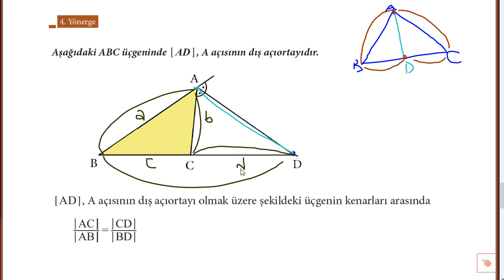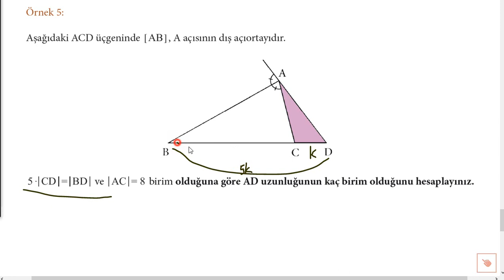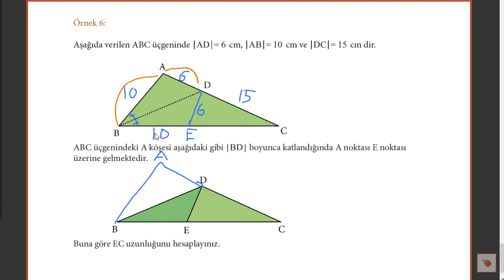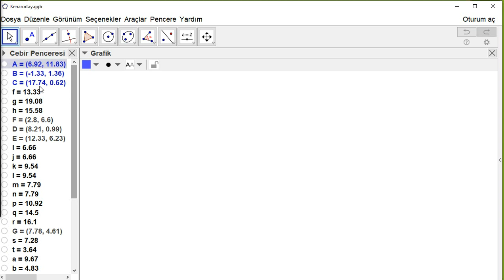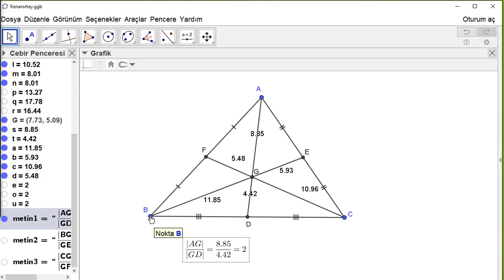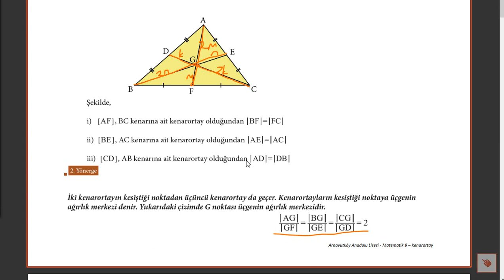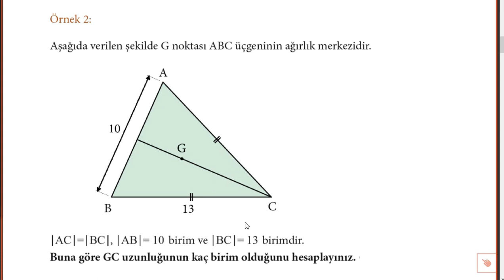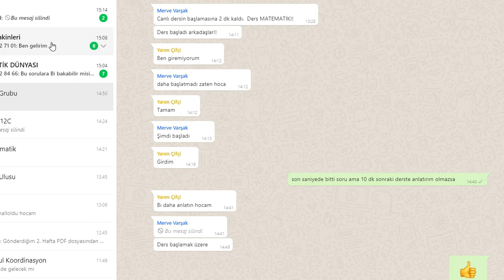12 Eylül 2020 Tarihli 3. Telafi Canlı Dersi 9. Sınıf Matematik Açıortay ve Kenarortay